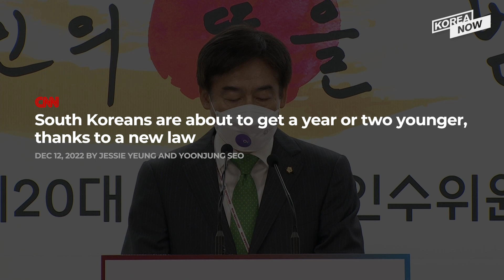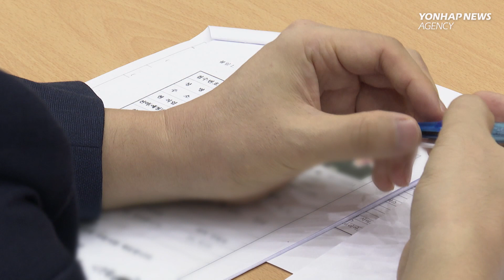What Korean age really means and why it's disappearing...at least officially